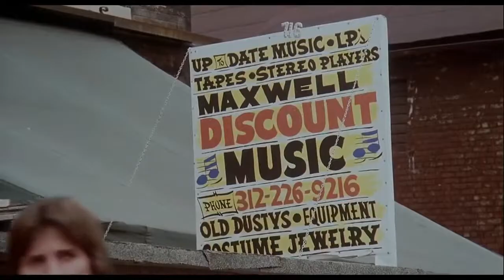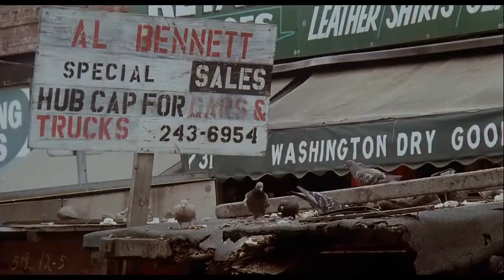John Lee Hooker Boom Boom from The Blues Brothers